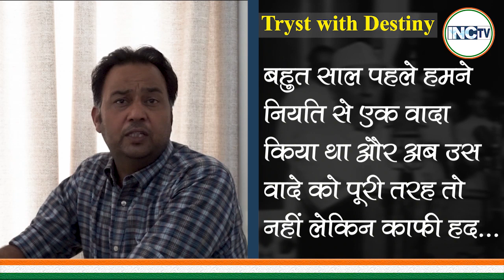एक ट्वीट और गिरफ्तारी...नए भारत मे हाथ में हथकड़ी लेकर सरकार स्वतंत्रता की बात कर रही है!